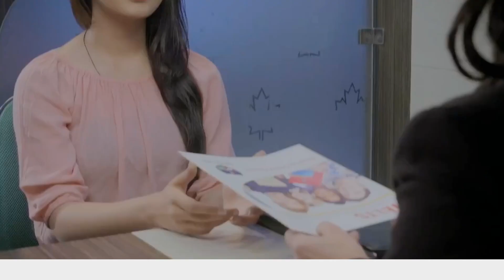Why Indian Students are getting Deported ? || How to Save yourself || Part 2|| Raffles Educity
In this video, our Managing Director, Mr. Swaran Singh Sandhu, mentioned about 700 Indian Students who faced deportation from Canada after their documentation was found to be fake and will also tell you how to protect yourself from these scams.

Meet our specialists and receive answers to all of your queries.

Our Offices: Canada, Chandigarh, Ludhiana & Amritsar

CANADA: 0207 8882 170 St. West Edmonton Mall, Alberta, Canada

CHANDIGARH: SCO. 459-460, 2nd Floor, Sec 35 C, Adjoining Macdonalds- Pin-160022

LUDHIANA: CN Tower,3rd Floor, Gyan Singh Rarewalla Market, Adjoining Passport Office, Ludhiana, PIN 141002

AMRITSAR: SCO 34, 1st & 2nd floor Ranjit Avenue-D Block, Adjacent to Haldiram, Ajnala Road, Amritsar, 143001